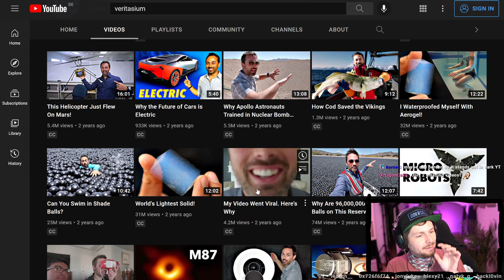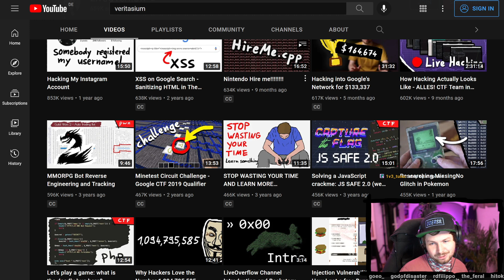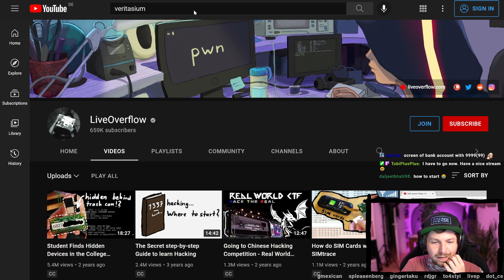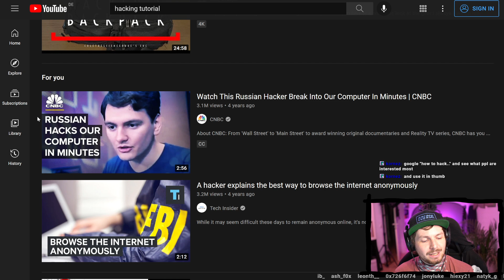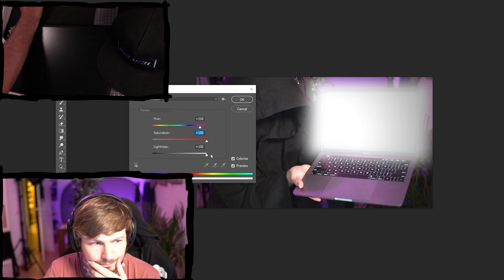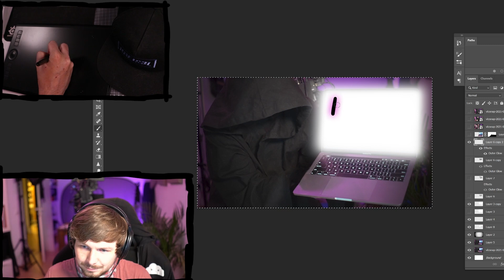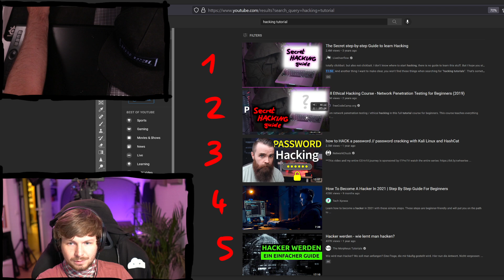Thumbnail A/B Test Experiment for CTR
-=[ 📄 Info. ]=-

-=[ 🐕 Social ]=-

-=[ 📄 P.S. ]=-